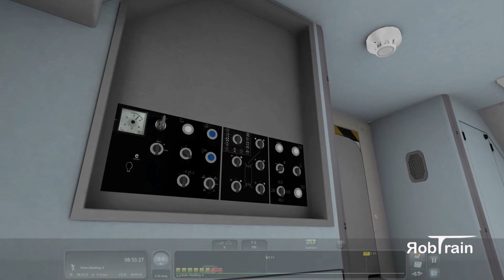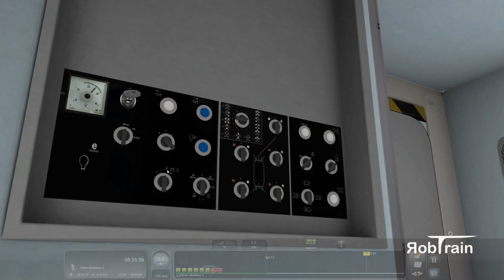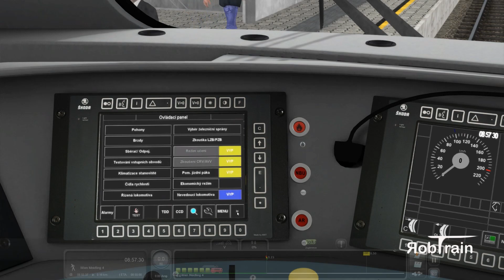Train Simulator Classic |#45|: RobTrain: In die goldene Stadt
Heute sind wir auf der Nordbahn mit dem EC 104 von Wien-Meidling nach Bernhardsthal mit einer CD 380  – einer Freeware-Toplokomotive – unterwegs, wo wir von einem tschechischen Kollegen abgelöst werden. Er fährt den Zug nach Prag – in die goldene Stadt – weiter. Dieser Zug existiert auch in der Realität, allerdings fährt er bis Prag durch. Ich habe mir, zwecks der  Abwechslung, erlaubt den Fahrplan etwas zu adaptieren und bei den größeren Stationen, wie Wien-Hauptbahnhof, Wien-Pratersten, Wien-Floridsdorf und Gänserndorf zusätzliche Halte einzufügen. Auch der Fahrplan ist aus diesem Grund rein fiktiv. In Drösing erwartet uns eine Langsamfahrstelle aufgrund von Gleisarbeiten. Es sind natürlich auch wieder Ansagen mit dabei.
Zu dem Video gibt ein Szenario, das nachgespielt werden kann:
Viel Spaß mit dem Video und mit dem Szenario.
Ihr könnt meinen Kanal mit einer Spende unterstützen.
Die Spenden werden zur Anschaffung von Software (Addons für Train Simulator, Tram Sim Vienna, Videoschnittprogramm) und Hardware (Webcam, Software,..) verwendet.
Danke